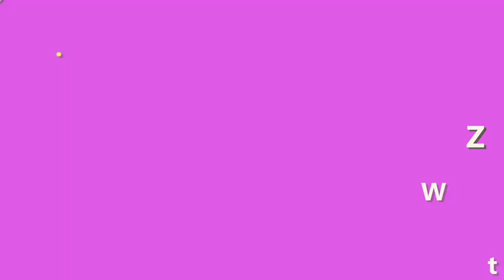Kem Meiduzi chính hãng giá bao nhiêu? kem Meiduzi Nhật chính hãng chuyên sỉ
Kem meiduzi có nhiều mức giá, vì nó có nhiều loại hàng thật giả cũng như nhiều nhà phân phối nhau. Khi mua kem bạn nên kiểm tra thật kỹ, và lựa chọn mua đúng nơi bán hãng chính hãng để xài không bị hư da mặt nhé.